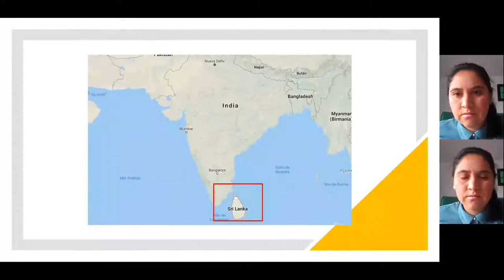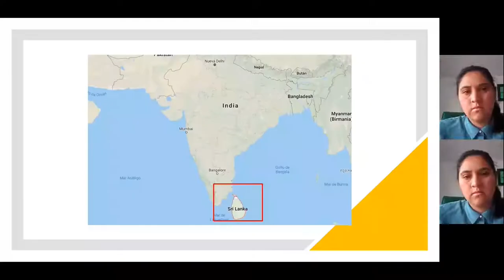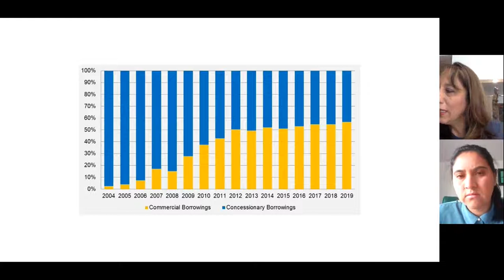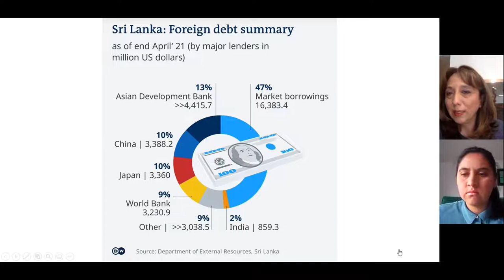DIÁLOGOS ALADAA: ANÁLISIS DE LA SITUACIÓN SOCIO-POLÍTICA EN SRI LANKA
DIÁLOGOS ALADAA
ANÁLISIS DE LA SITUACIÓN SOCIO-POLÍTICA EN SRI LANKA

CONFERENCISTA:

SORAYA CARO
Universidad Externado de Colombia
ALADAA Colombia

MODERACIÓN:

TATIANA GÉLVEZ
Presidenta ALADAA Colombia